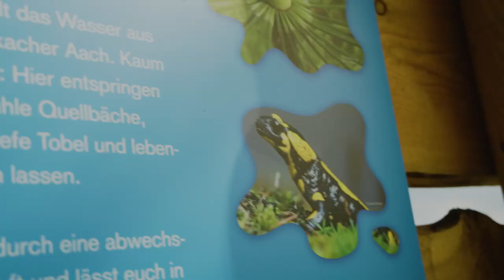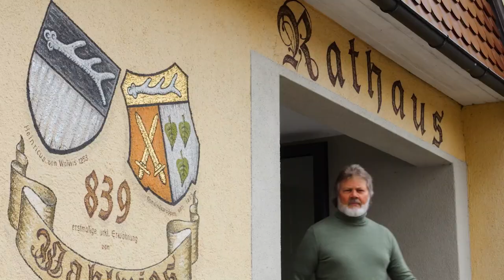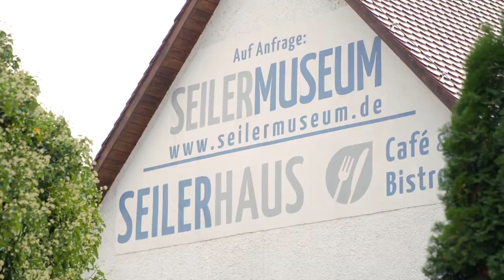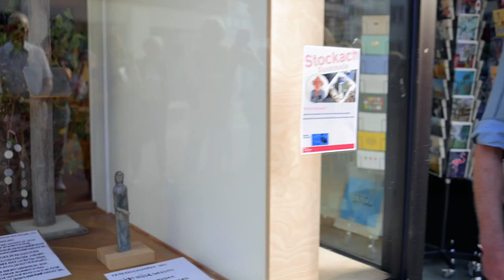Stockach – hier schlägt das Herz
Entdecke Stockach in 5 Minuten! Unser neuer Imagefilm nimmt dich mit auf eine Reise durch die Vielfalt unserer Stadt. Von Kultur über Natur bis zu engagierten Vereinen und der dynamischen Wirtschaft – Stockach zeigt sich von seiner besten Seite. Erlebe die Atmosphäre der 10 Ortsteile, erkunde den neuen Bike-Park und lerne Freizeitangebote wie das naturnahe Freibad kennen. Die historische Altstadt steht für Geschichten, Botschafter aus verschiedenen Bereichen berichten persönlich von ihrer Begeisterung für unsere Stadt. Lebens- und liebenswert – unsere besondere Stadt im neuen Imagefilm!

Produktion: Teresa Renn, Torero Film
Projektleitung: Corinna Bruggaier

Herzlichen Dank an alle Beteiligte!